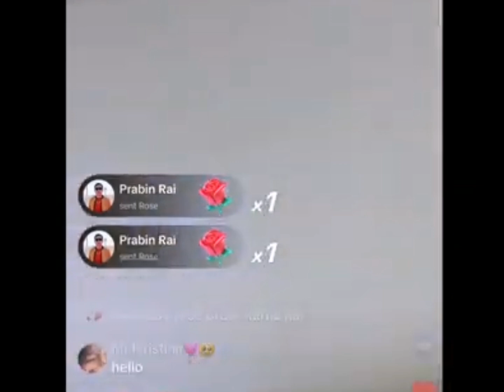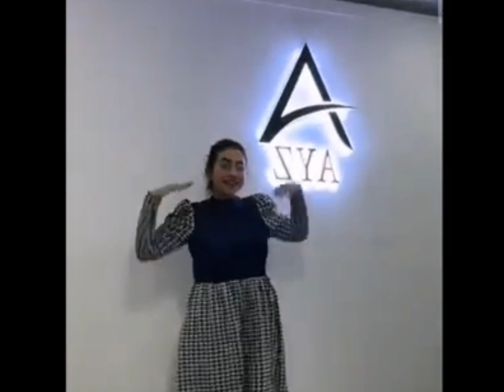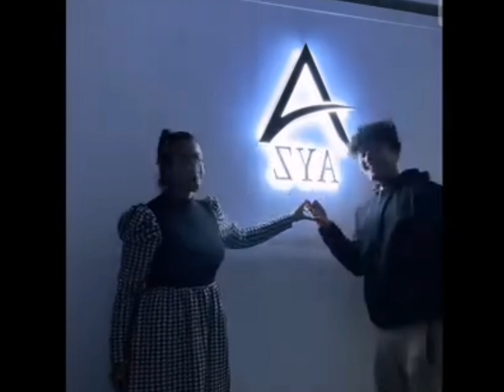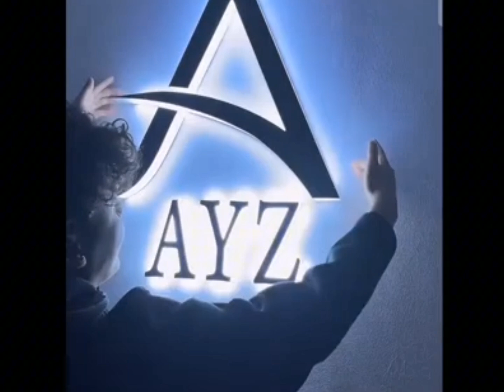Aayoush Alizeh ilve video Aaja ko Aapnai office ma Bhayako. Aayuzha Femaley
Aayoush Alizeh ilve video Aajako aapa nai office ma Bhayako ra Brand phatauna Sila pack gardai.